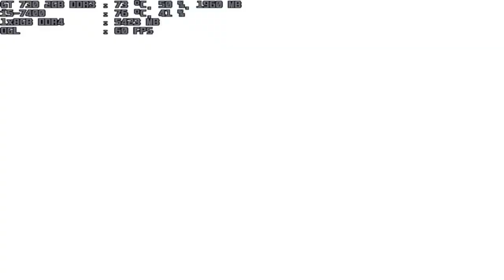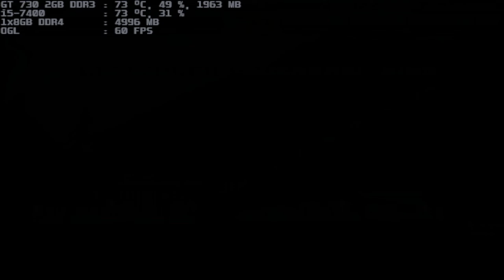mugen 1.1 blue arena final rozwel s k-l 1p vs castlevania-kusanagi 1p